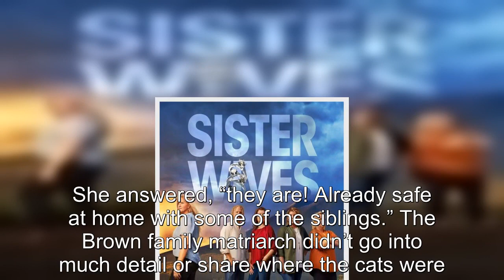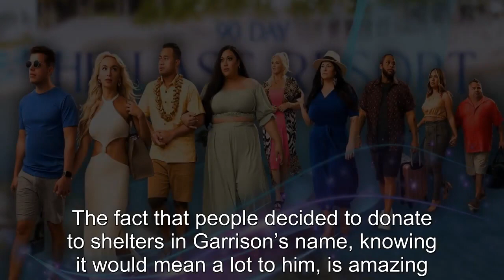Sister Wives’ Janelle Brown “Brought To Tears” Over Fans’ Reactions To Garrison’s Death